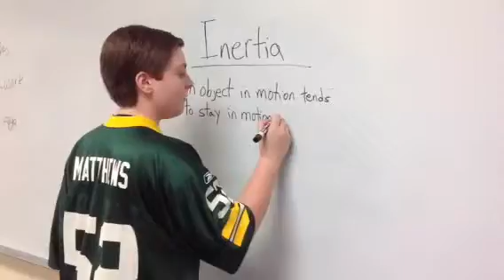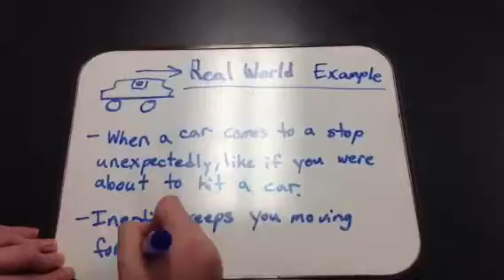Inertia Lab Matthew P, John P, Michael S